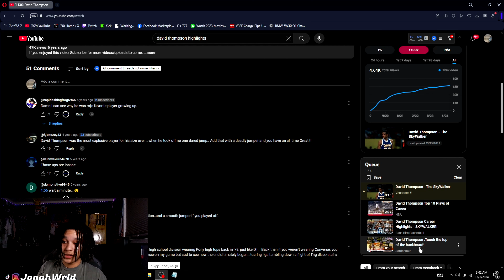LEBRON SUPER FAN REACTS TO DAVID THOMPSON (THE SKYWALER) | JONAH REACTS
first reaction to watching David Thompson, also known as "The Skywalker". Jonah reacts in this video, giving his thoughts on Thompson's playing style and skills. If you're a basketball fan, you won't want to miss this reaction video!

Comment What I Should React To Next !! Open To Anything !!